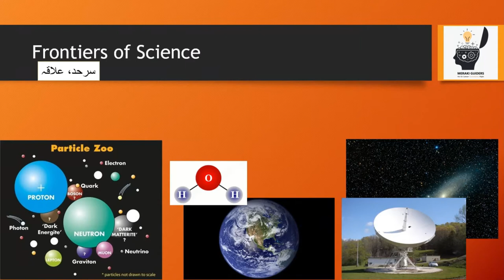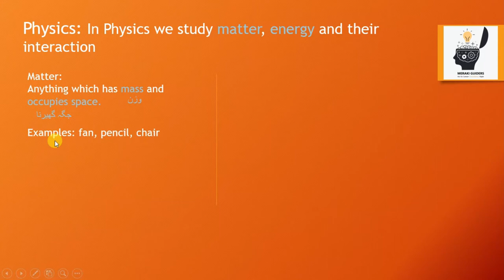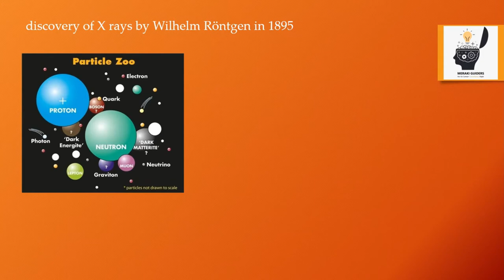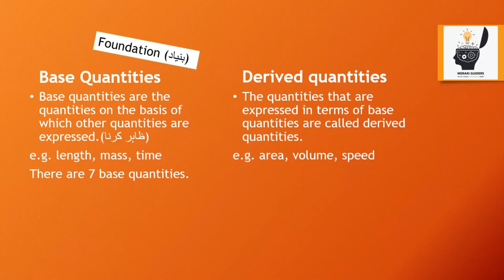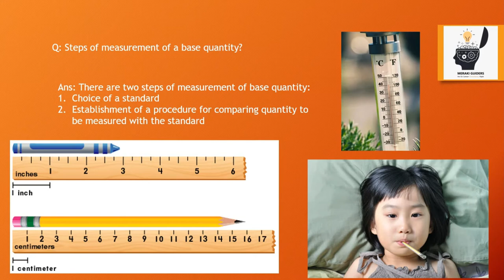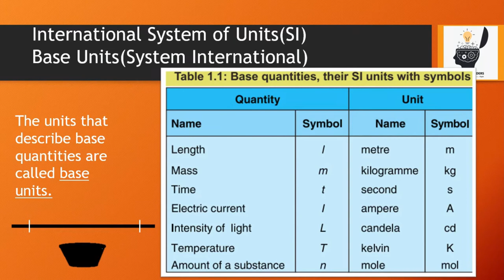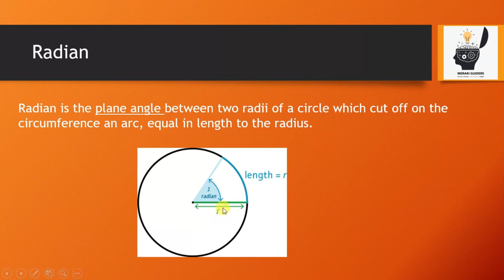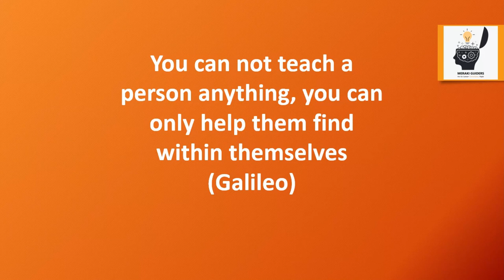11th Physics, Ch 1- Introduction, Measurements, Radian, Steradian-FSc part 1| Syed Faizan Ali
To help students, provide our country concept of things not only the piece of degree. The difficulties we faced in our time. We do not want the other students may face the difficulties that we have been through. Career counseling, Motivation.